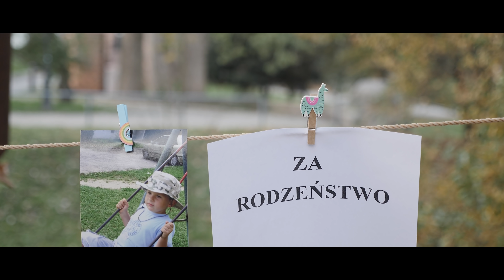Nowoczesne podziękowania 4K | Podziękowania dla rodziców z humorem 4K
Aerial & Panasonic LUMIX GH5 : FLYSEO